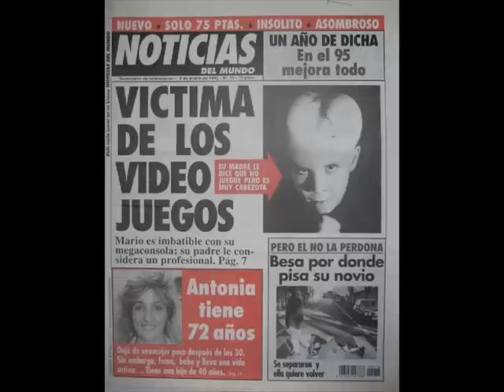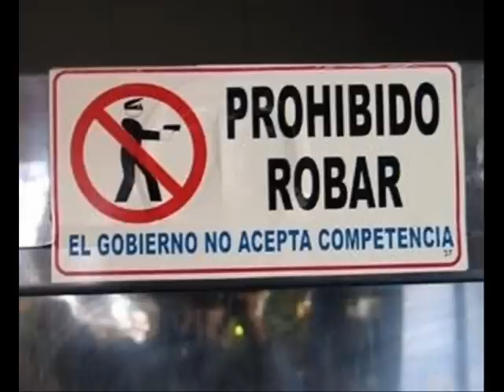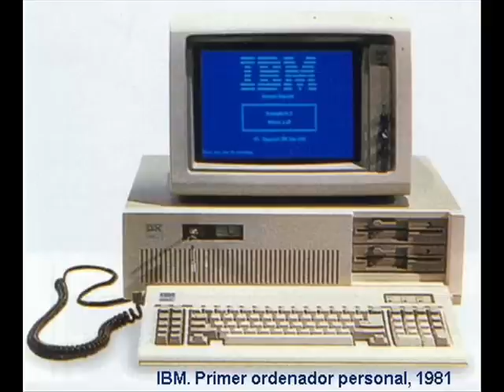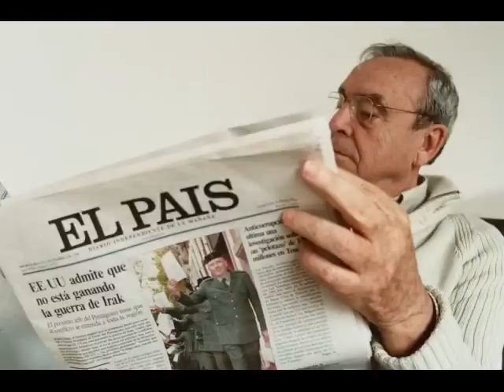loquendo-Conspiraciones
Wuuuuuu al fin pude terminar el video...
Bueno, habla por si solo asi ke disfrutenlo
y comenten